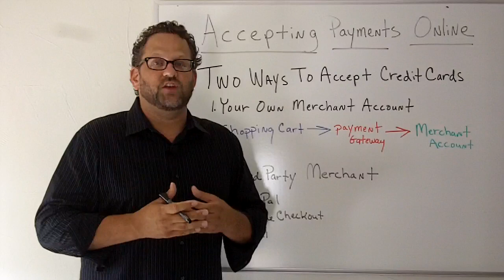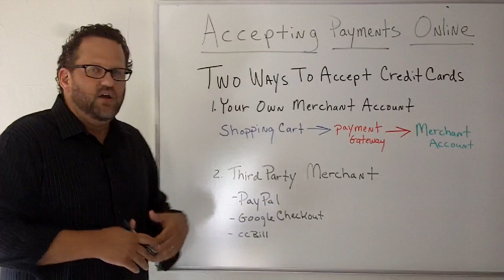How To Take Credit Card Payments From Your Website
How To Take Credit Card Payments From Your Website is the topic of video 8 to The Beginner Guide To Small Business Internet Marketing. Bill Parlaman From Radical Marketing Solutions Explains The Two ways to take credit card payments from your website.